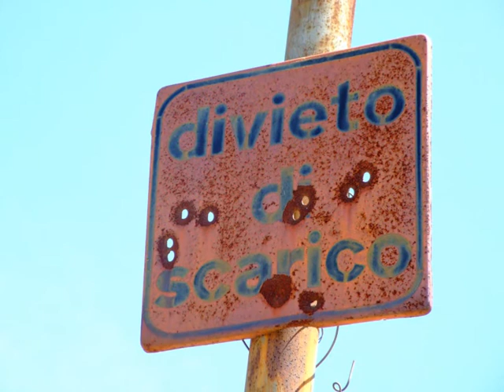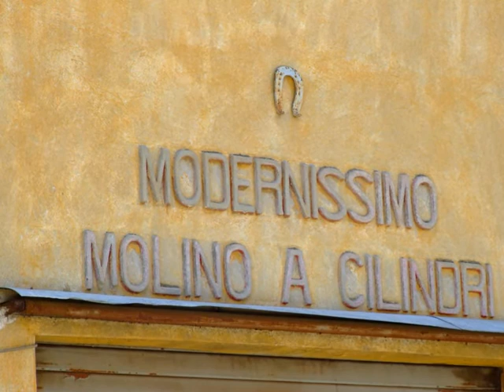Scorci di Stefanaconi (di Franco Delorenzo)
1° Concorso di slideshow
"Stefanaconi e dintorni"
Stefanaconi 10 agosto 2008